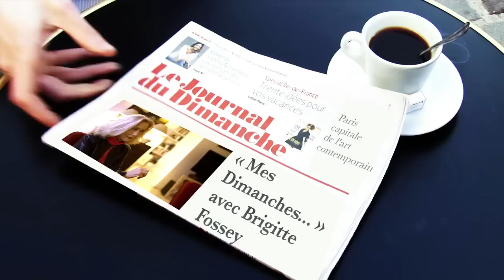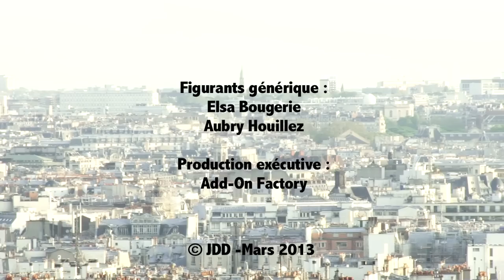Mes dimanches avec... Brigitte Fossey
Chaque semaine, retrouvez Mes Dimanches... sur leJDD.fr. Une personnalité évoque ses journées dominicales d'hier et d'aujourd'hui. Pour ce numéro, Le Journal du Dimanche a rencontré la comédienne Brigitte Fossey.